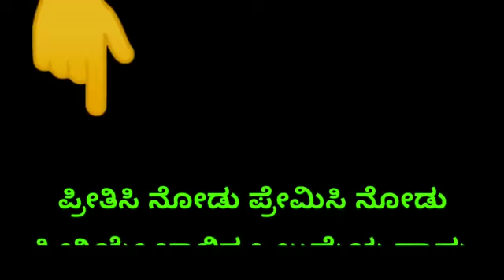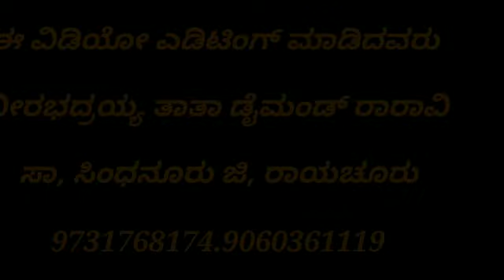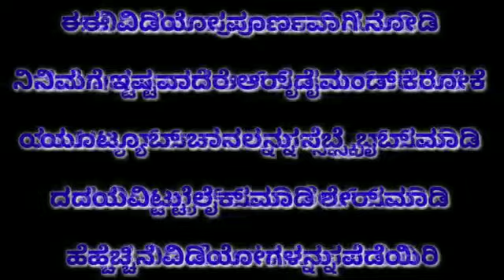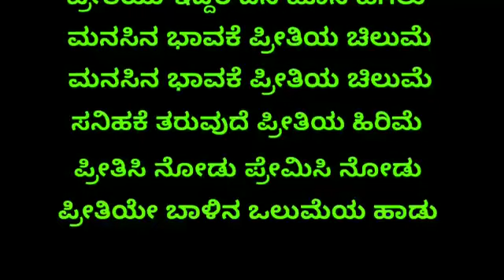PREETISI NODU PREEMISI NODU KARAOKE WITH LYRICS ORIGINAL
Subscrbie my channel R Diamond karaoke